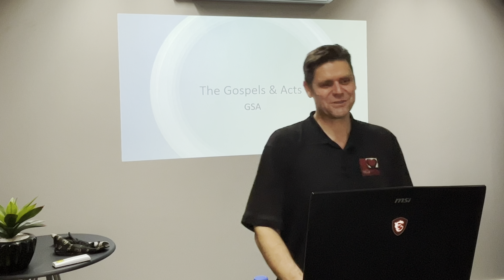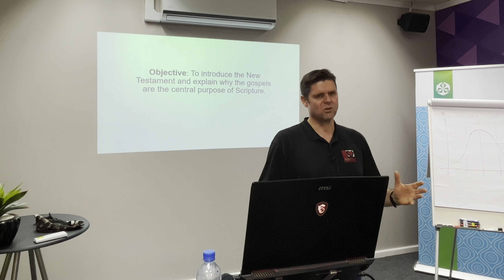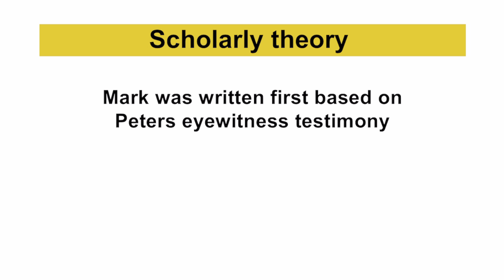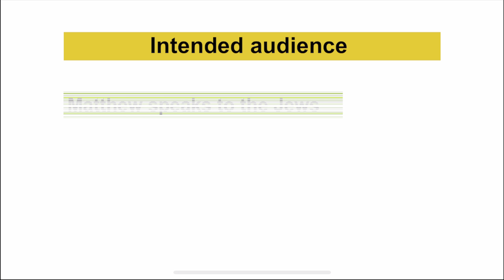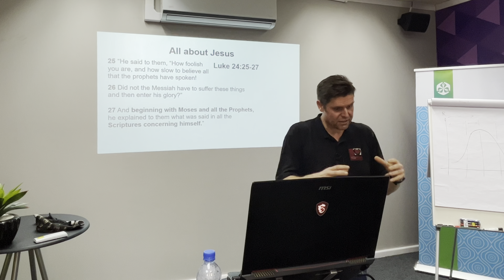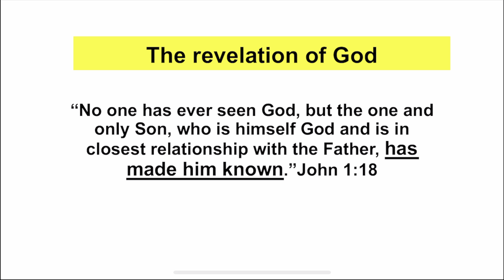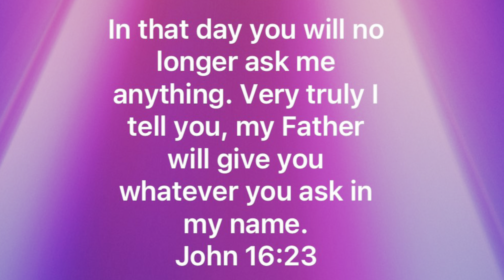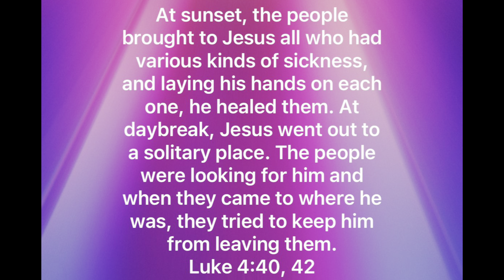Lecture 1 Gospels and Acts The Best Books in the Bible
1. Introduction to the Gospels

1.1 “The Best Books in the Bible”

Objective: To introduce the New Testament and explain why the gospels are the central purpose of Scripture.

Jesus said, “You diligently study the Scriptures because you think that by them you possess
eternal life. These are the Scriptures that testify about me.”
—John 5:39
Beginning with Moses and all the Prophets, [Jesus] explained to them what was said in all
the Scriptures concerning himself.
—Luke 24:27
The first four books of the New Testament are called “gospels,” which means “good news.”
They are often referred to as biographies of Jesus because we get our biographical
information on Jesus’ life from them. They are not typical biographies like we have today,
however, because the people who wrote them were not trying to tell Jesus’ entire life story.
Two of these gospels do not even mention His birth or the first 30 years of His life.
These four gospels tell us about Jesus’ works, His teaching, and the redemption He brought
to the world. By the time we have surveyed and summarized these inspired biographies, we
will have gained a comprehensive insight into the life of a Man who only lived for 33 years,
but who impacted the history of our world more than anyone else who ever lived.
The gospels show us that the whole Bible—both the Old and New Testaments—is all about
Jesus Christ. They are therefore the most important books in the Bible, the key to
understanding all of Scripture. As we will see, Jesus declared that He is at the center of
God’s plan from beginning to end. Everything in Scripture points to Him and His plan to
redeem and save lost mankind.
The gospels declare God to us because they present Jesus Christ, God’s greatest revelation
of truth. Everything that Jesus was, everything that Jesus said and everything that Jesus did
reveals God to us; that is why this study is so important.